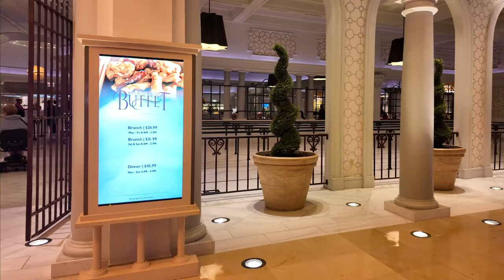Borgata Buffet - Is It Still Worth It In 2024? Brunch Buffet Time!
Vern heads to Borgata in Atlantic City to try their buffet special!  This was their brunch and they served all kinds of breakfast/lunch menu items!

Price was about $29.95 for lunch and it goes to about $40 for dinner.  What did he think of the buffet and is it truly worth it in 2024?

Keep watching!